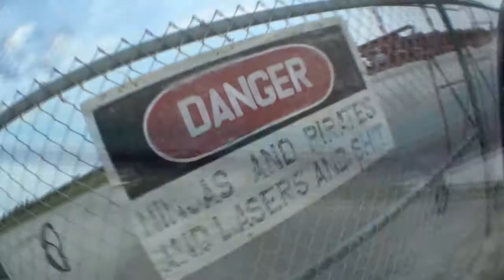Skydive Sebastian - Dorota's Skydive!